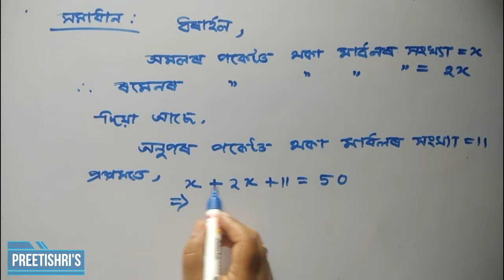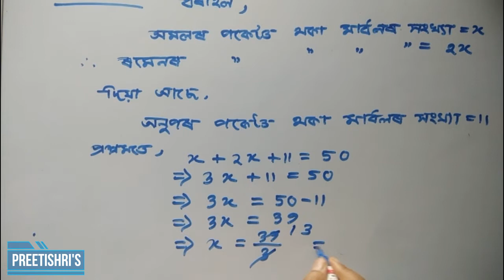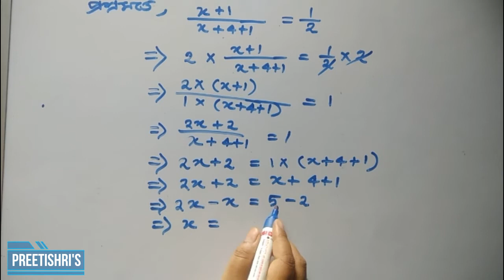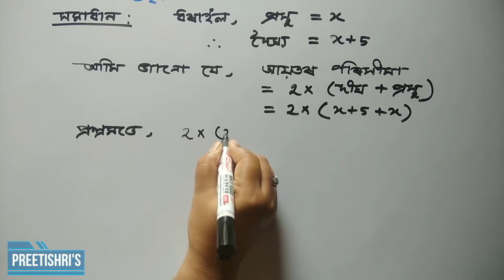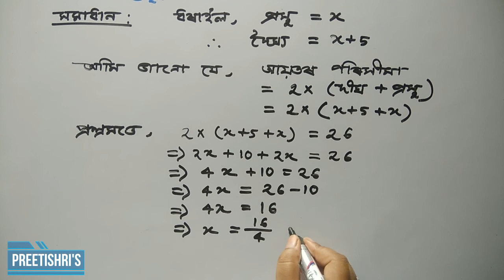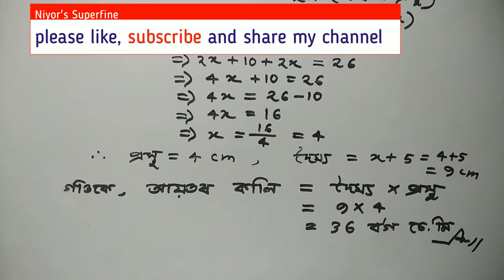Class 7 Maths chapter 4.3 Q 2 3 4 সৰল সমীকৰণ | অনুশীলনী 4.3 প্ৰশ্ন 2 3 4 ৰ সমাধানAssamese SEBA SCERT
Class 7 Math chapter 4.3 Q2,3,4 সৰল সমীকৰণ | অনুশীলনী 4.3 প্ৰশ্ন 2, 3, 4 ৰ সমাধানAssamese SEBA SCERT

Class 7 chapter 4.3 qn 1 | সৰল সমীকৰণ | অনুশীলনী 4.3 ৰ প্ৰশ্ন 1 ৰ সমাধান | SEBA | SCERT link--

By Preetishri Bora, Kakodonga H.S. School, Golaghat
Class 7 Math Assamese video (SEBA syllabus)